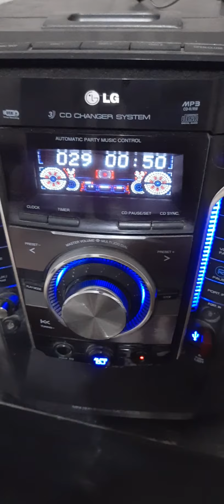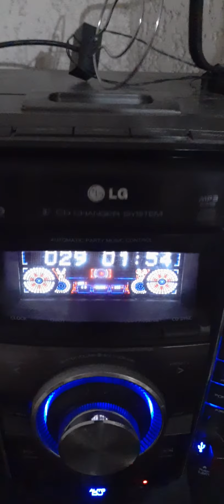9 de julio de 2020